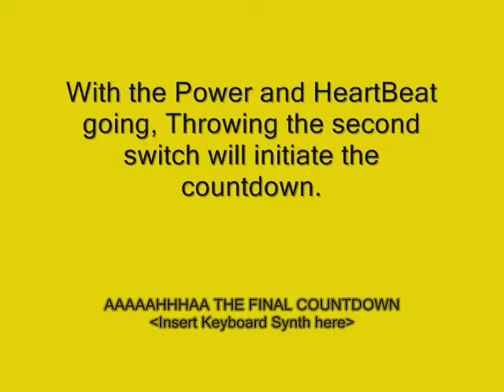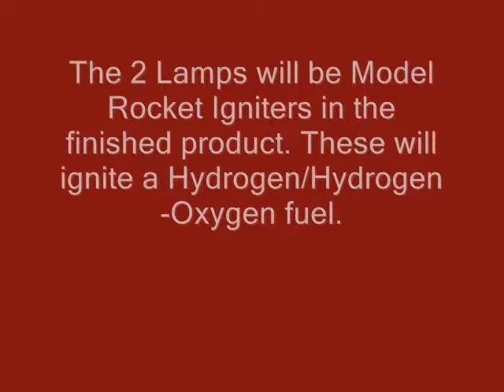2 Stage Controller_0002.wmv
Project I wanted to do from Make Magazine issue 20
Hydrogen Rocket from 2 liter bottles, 2 stage.
This video is the completed circuit on one board with 2 lamps demonstrating when the Model Rocket Igniters will go off.